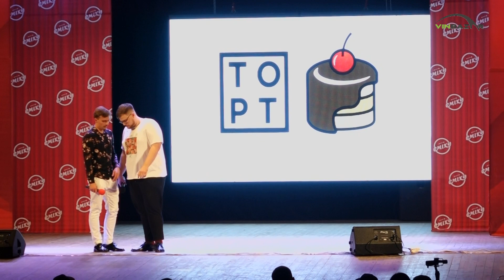Vinbazar.com - Найкращі жарти 1/8 фіналу Вінницької ліги сміху 2018